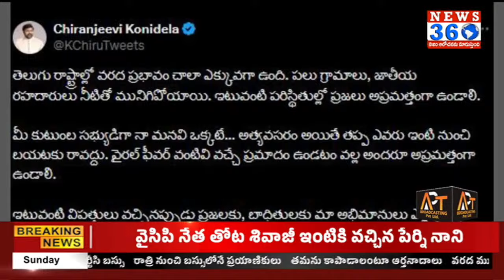Megastar Chiranjeevi Emotional Tweet On Heavy Rains | news360 telugu.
తెలుగు రాష్ట్రాల వరద ప్రభావం మెగాస్టార్ స్పందన |